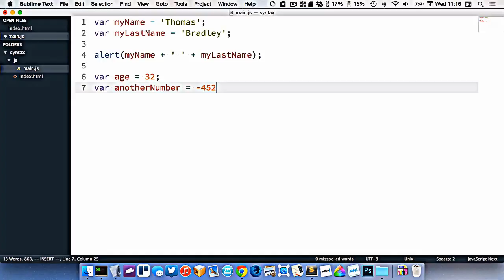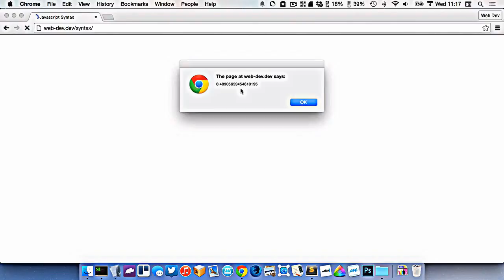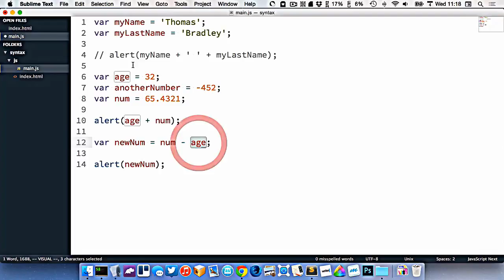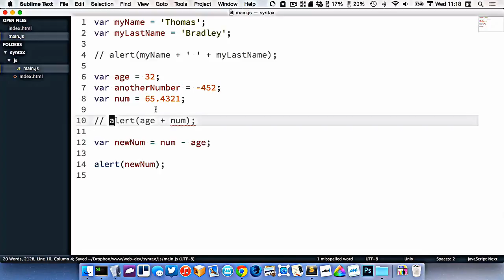Numbers In Javascript